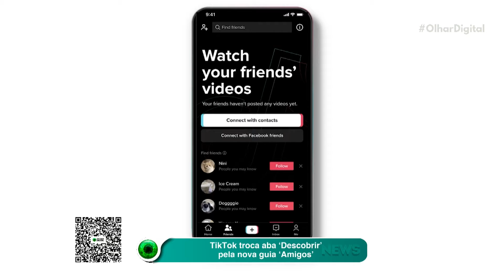TikTok troca aba "Descobrir" pela nova guia "Amigos"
O TikTok promoveu uma substituição na interface da plataforma. Com a novidade, a aba "Descobrir" deixa o menu inferior do aplicativos e, no lugar, passa a ser exibida a aba "Amigos".